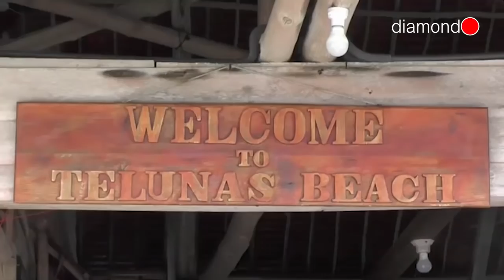KOMISI III DPRD KUNKER KE TELUNAS TERKAIT PENYEROBOTAN LAHAN